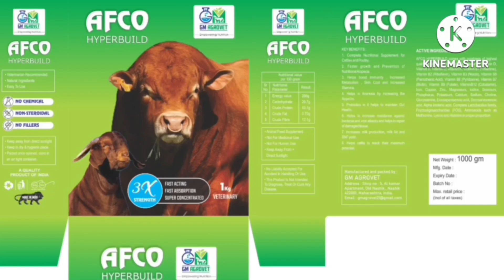Kota female with female kid at cheeta Goat farm Kota Rajasthan